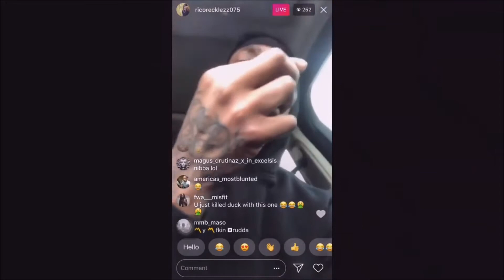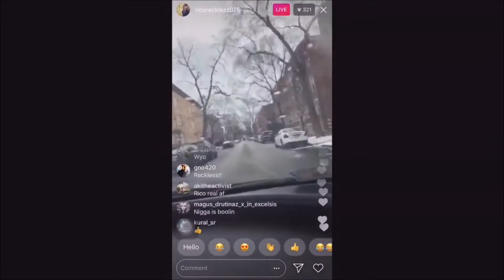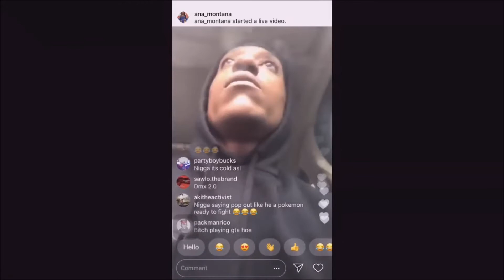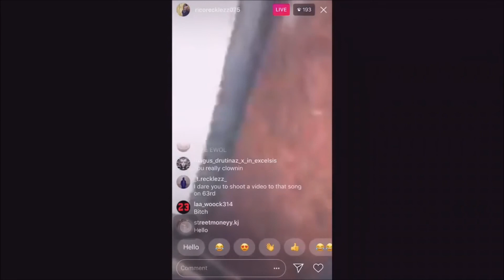Rico Recklezz Slides Down 63rd Looking For FBG Duck!!!!!!